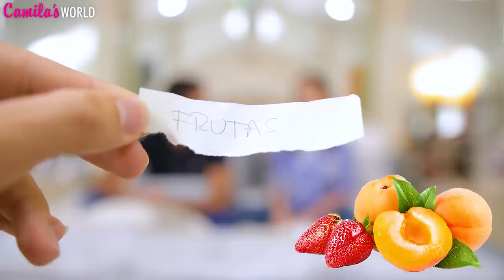MI NOVIO SE PONE SENOS ! ADIVINA SIN HABLAR - PINTAMONOS - El Mundo de Camila Guiribitey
Hoy les traigo un video con un reto muy divertido que hicimos yo y Puchi. Consiste en que uno explicar el significado de una palabra sin hablar, solo haciendo muecas y gestos y el otro tiene que adivinar. Para el perdedor va haber castigo, el ganador le va a preparar un dulce bien asqueroso jajajaja Adivinen quien perdio  ; )